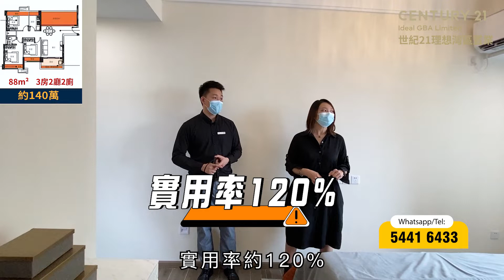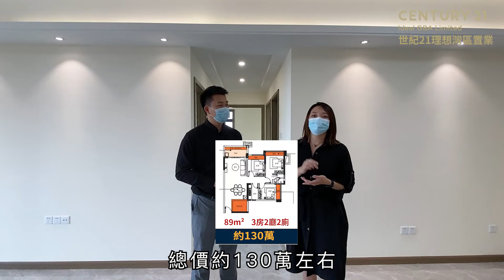坦洲最實用樓盤？盛世年華 88㎡「奇積」實用率達120% 買樓送廳仲送廚房？仲有未見過嘅戶型設計|中山筍盤|港澳人士必睇|特價房源|實地睇樓|灣區買樓【世紀置業 】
00:00 開場
02:03 77㎡樣板間
11:52 88㎡樣板間
20:02 89㎡樣板間

有興趣瞭解更多大灣區樓盤及生活資訊，歡迎電聯54416433

推薦影片✅
再訪神灣最熱門樓盤 遠洋繁花里 周邊環境實情如何？聽聞價格有驚喜？|中山筍盤|港澳人士必睇|特價房源|實地睇樓|灣區買樓【世紀置業 】

額外享七重豪禮！龍光玖譽山 世紀21特價專場 購入享最筍價 優惠真有咁大？|珠海筍盤|港澳人士必睇盤|特價房源|神秘抽獎|送家電6件套【世紀置業 】

周邊荒蕪無人問津？現時只需 8XXX/㎡ 平沙新城最強抄底價 究竟抵唔抵買？|珠海|平沙新城|港澳人士上車盤|溫泉|濕地公園|筍盤【世紀置業 】

平沙最佳上車時機已到？方圓月島首府 狠劈50% 清倉價8XXX/㎡起 |珠海|平沙新城|港澳人士上車盤|溫泉|園林無得輸【世紀置業 】

南灣片區極罕有豪宅！綠景璽悅灣 居然仲係「藝術品收藏館」？地段優勢睇過就知 |珠海市區|南灣|港澳人士上車豪宅選什麼|香港直貸【世紀置業 】